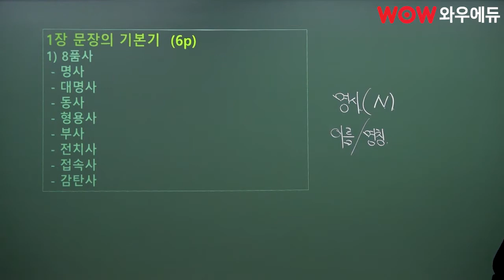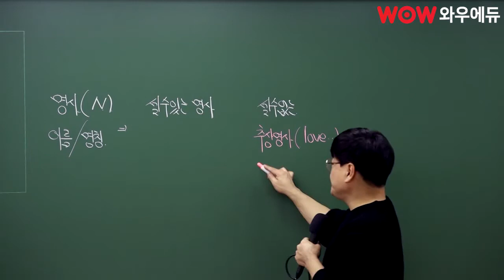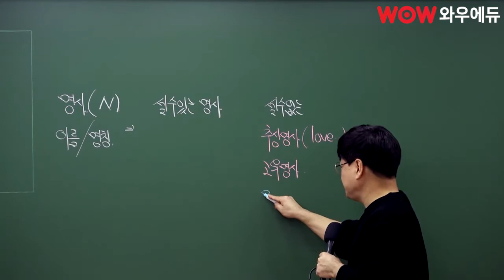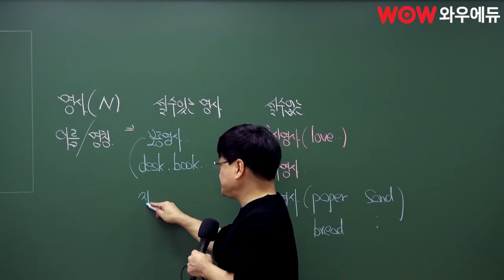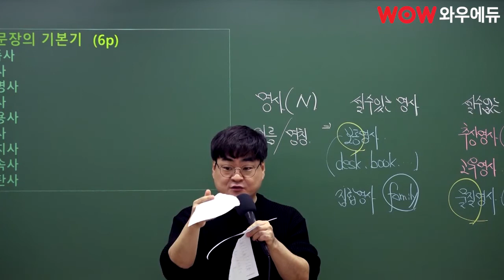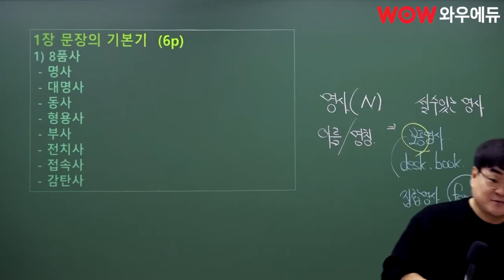공무원영어, 명사 이렇게까지 설명하면 이해 쌉가능? | 국가직시험전 영어문법 끝내기!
공무원영어 김재운, 명사 어디까지 아니?

영어 문법을 공부하는데 명사 공부는 다했나요?
했다면, 보통명사와 물질명사의 차이가 뭐게요?

이렇게까지 가르쳐주는
김재운 선생님이면 문법 충분히 잡습니다!

영어가 잡히면 합격이 잡힙니다
영어는 캐칭영어 김재운